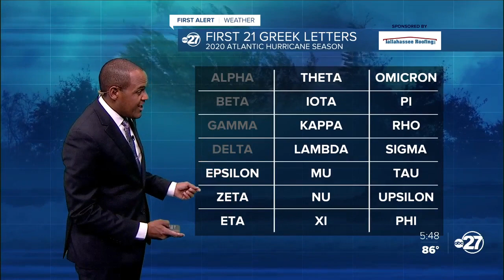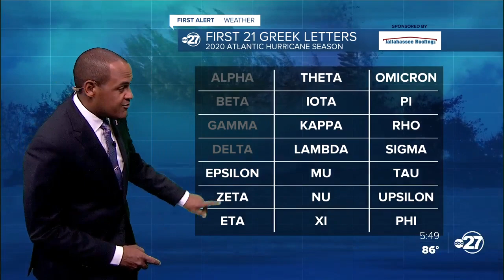First Alert Thursday evening tropics check (10/15/2020)